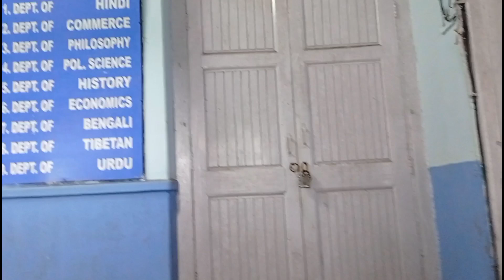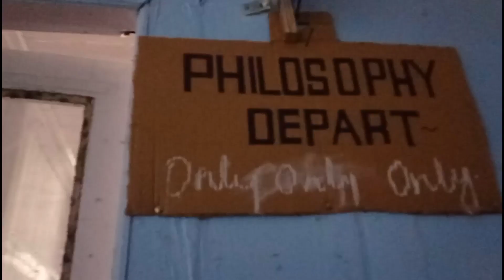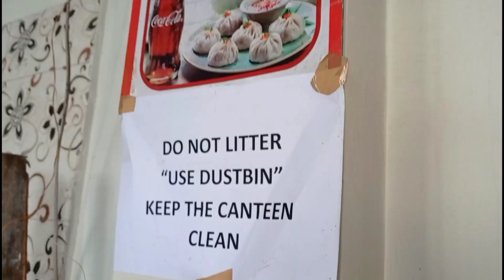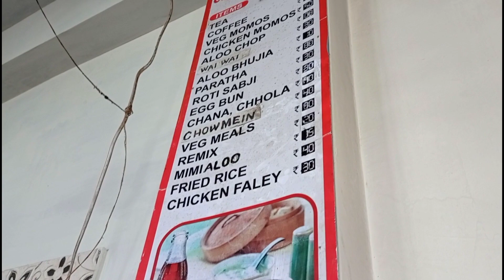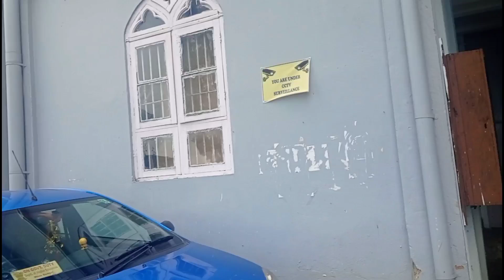DARJEELING GOVERNMENT COLLEGE || exploring college